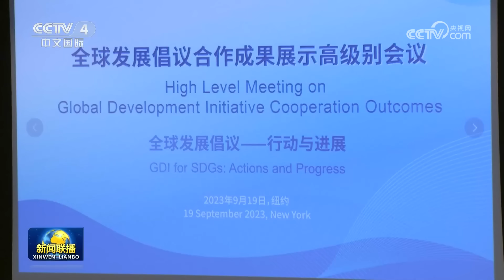习近平和彭丽媛为出席杭州第19届亚洲运动会开幕式的国际贵宾举行欢迎宴会 | CCTV「新闻联播」20230923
本期节目主要内容：
00:00 新闻联播要点汇总；
01:26 习近平和彭丽媛为出席杭州第19届亚洲运动会开幕式的国际贵宾举行欢迎宴会；
06:46 习近平会见柬埔寨国王；
09:15 习近平会见尼泊尔总理；
12:25 习近平会见东帝汶总理；
15:30 习近平会见韩国总理；
17:56 习近平就推进新型工业化作出重要指示强调 把高质量发展的要求贯穿新型工业化全过程 为中国式现代化构筑强大物质技术基础；
19:25 李强出席全国新型工业化推进大会并讲话；
22:51 韩正出席第78届联合国大会一般性辩论并发表讲话；
25:50 同庆农民丰收节 绘就和美乡村新画卷；
28:22 【新闻特写】祝福亚运 共创精彩；
30:07 人民日报社论：共绘亚运新的画卷 共创亚洲美好未来——热烈祝贺第十九届亚洲运动会开幕；
30:23 央视快评：向世界奉献一届“中国特色、亚洲风采、精彩纷呈”的体育盛会——祝贺杭州第十九届亚洲运动会开幕；
30:37 联播快讯：
（1）河西走廊—塔克拉玛干沙漠边缘阻击战9月23日启动；
（2）华北地区首个新型电力系统全域示范区开建；
（3）2023年全球工商法治大会9月23日闭幕；
（4）江苏南京仙新路过江通道跨江大桥合龙；
（5）潍烟高铁全线铺轨贯通；
（6）俄乌冲突持续 俄黑海舰队总部遭袭；
（7）欧元区综合采购经理人指数持续低迷；
（8）美联储称将在年底前削减约300个岗位；
（9）意大利西西里岛进入林火红色警戒状态。